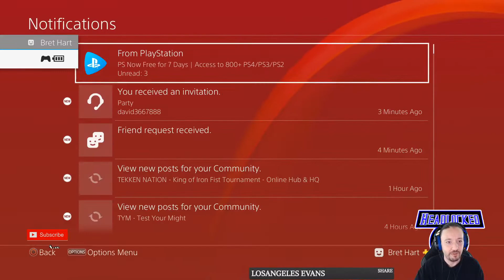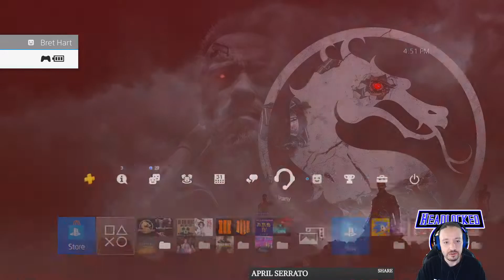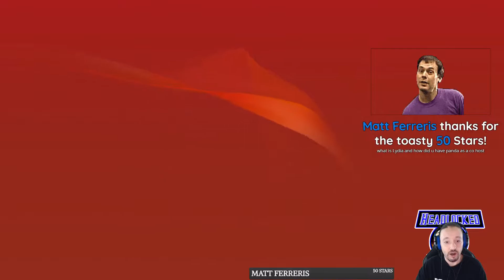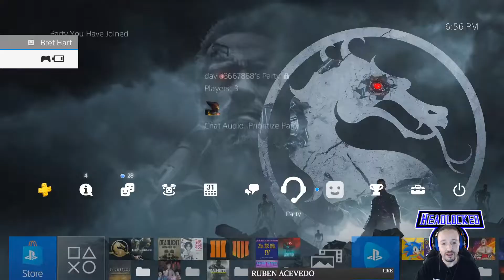MK 11 (PS4) - Krypt event and King of the Hill with viewers FB 03/07/2020 archive